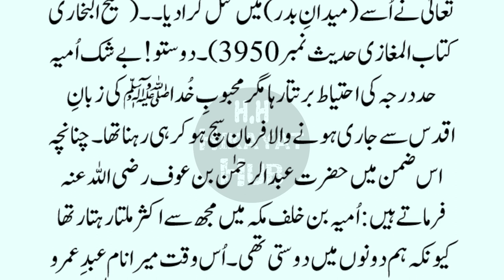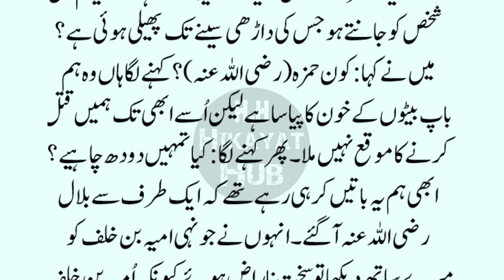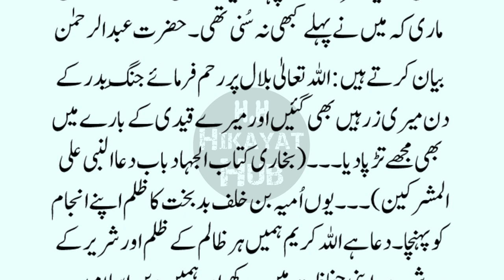Umayyah Bin Khalaf Ka Ibratnak Anjam, Umayyah ibn Khalaf Ki Maut, Umayyah Ibn Khalaf Death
This is an interesting Islamic Historic Story. In this historic story video we will explain in detail that Who is Umayyah Bin Khalaf, Umayyah Bin Khalaf Ka Ibratnak Anjam, Umayyah ibn Khalaf Ki Maut, Umayyah Ibn Khalaf Death etc? He was one of the worst enemies of the Holy Prophet Muhammad SAW and Islam. Hope so, this video is so much informative for you.

IMPORTANT NOTE:
All our videos are presented with authentic references and all references are given in the video.

We hope you will enjoy this video. Keep watching our channel hikayathub for Islamic History, Islamic Stories in Urdu, Sabaq Amoz Kahaniyan and Hikayat etc. We upload a video in every 24 hours.